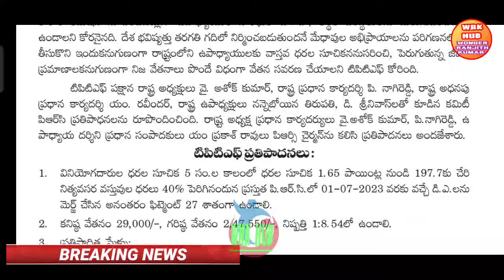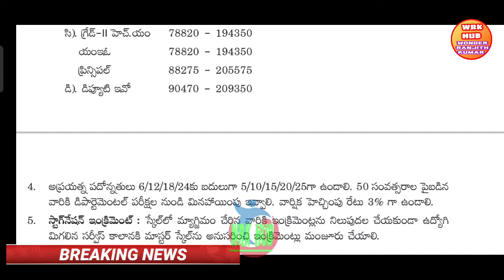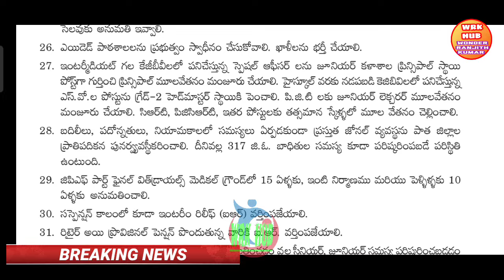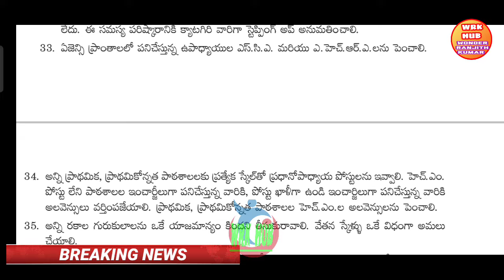FLASH NEWS/శుభవార్త PRC DAIMPLIMENT 40% పిఆర్సి అమలు